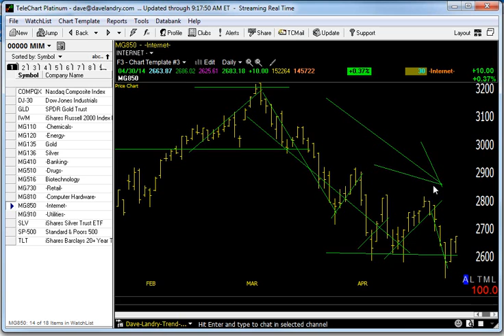05/01/14 Dave Landry's Market In A Minute